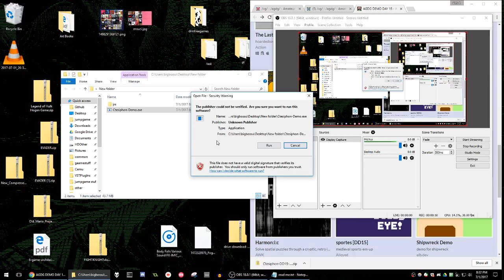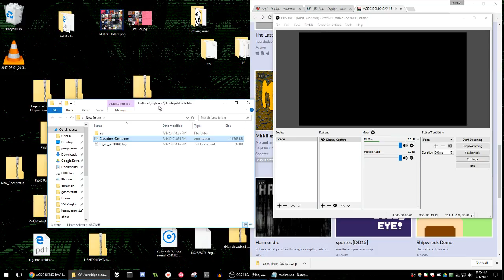Ctesiphon Gameplay Impression